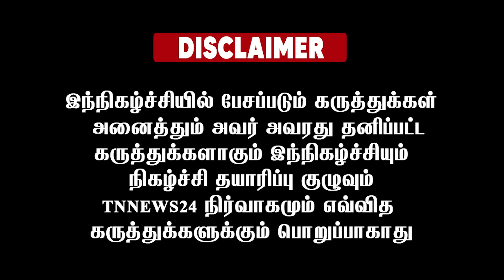ஆண்டவனா பார்த்து அனுப்பிய டாக்டர் அண்ணாமலை. ..!பெரியவர் மாஸ் பேச்சு. ..!